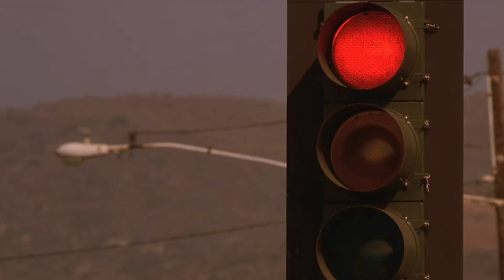Fast & Furious // Nipsey Hussle